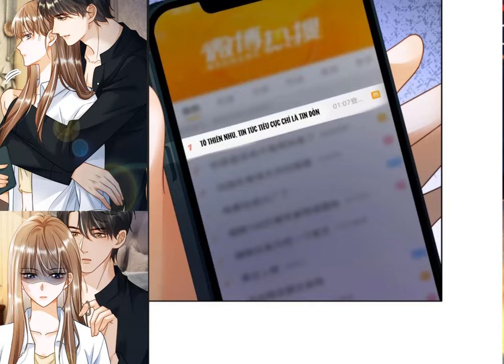[CHAP 306- 310] BÁ TỔNG ĐỘC SỦNG VỢ YÊU THẾ THÂN //THUYẾT MINH//